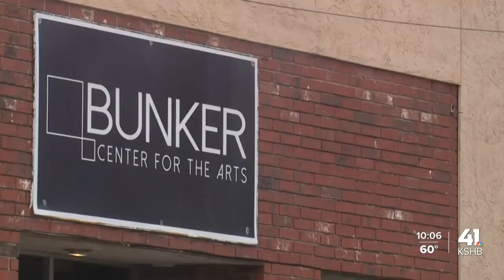East Crossroads businesses facing safety concerns near expansive homeless camp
Crossroads businesses facing safety issues by homeless camp